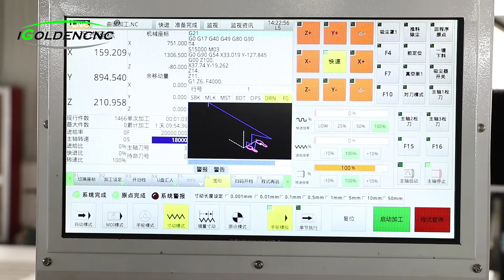Woodworking Machine with One Drag, Three-Dimensional, CNC Carving Machine